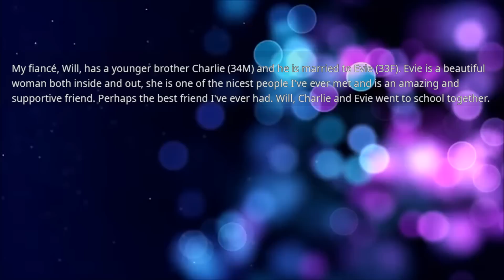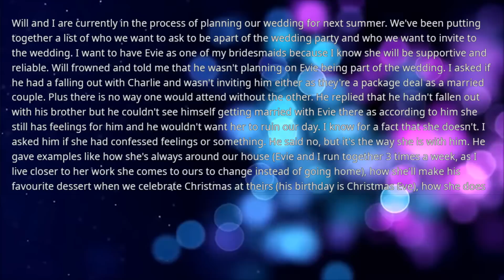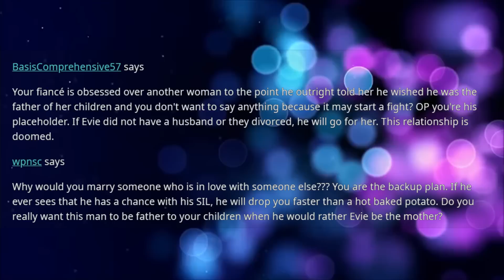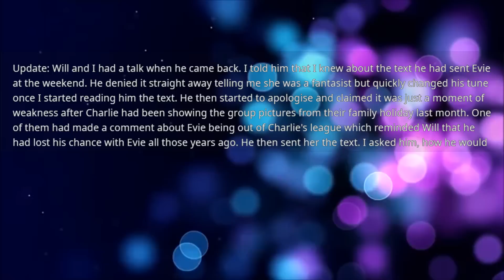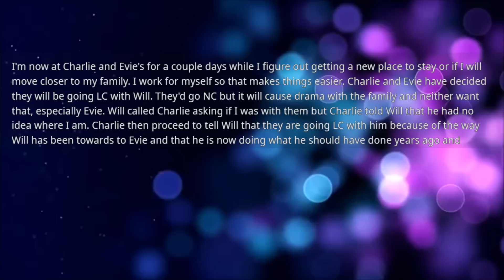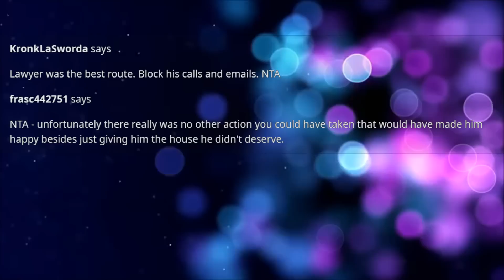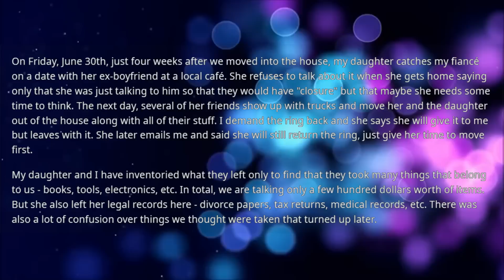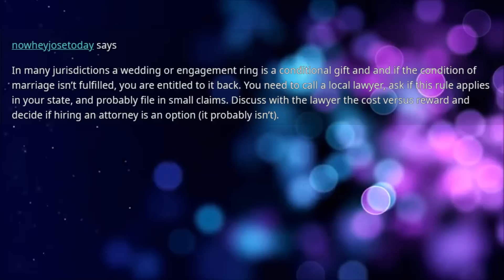Fiance refuses to invite his brother's wife to our wedding because she is in love with him so I went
Fiance refuses to invite his brother's wife to our wedding because she is in love with him so I went to talk to her & she revealed a shocking secret to me